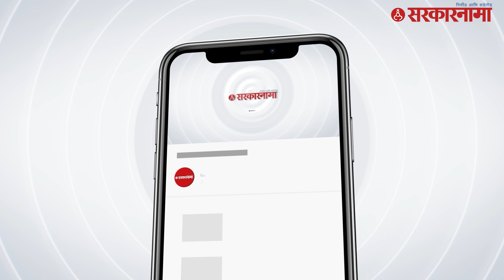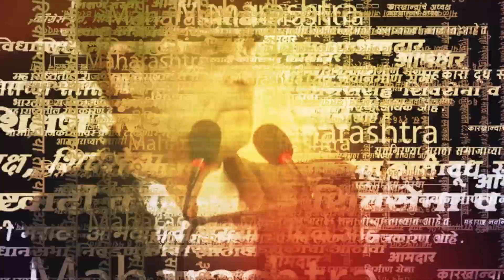Prakash Ambedkar यांचा Devendra Fadanvis' ना खडा सवाल | BJP | MVA | VBA | Sarkarnama Video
पावसाळी अधिवेशनामध्ये  औरंगजेबाचा मुद्दा चांगलाच गाजला. याच मुद्द्यावर भाष्य  करत प्रकाश आंबेडकर यांनी देवेंद्र फडणवीस यांना टार्गेट केलं आहे. पहा  काय म्हणाले प्रकाश आंबेडकर ?

(KB0823)
(AY0823)